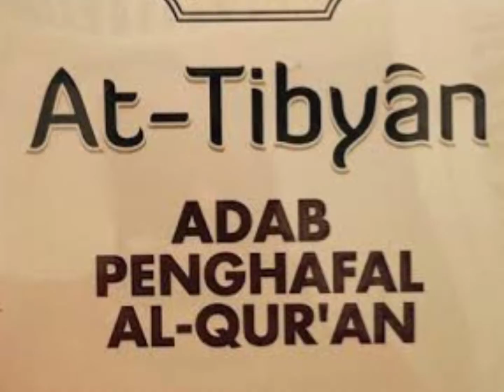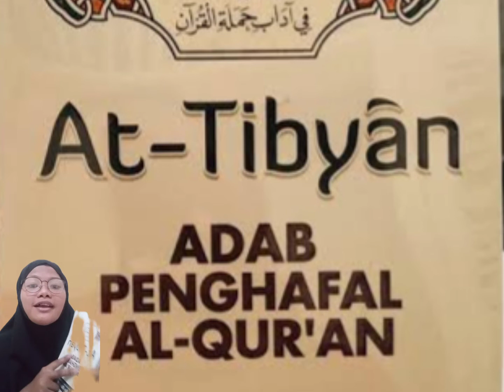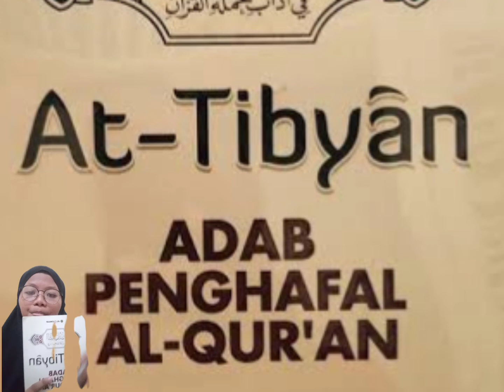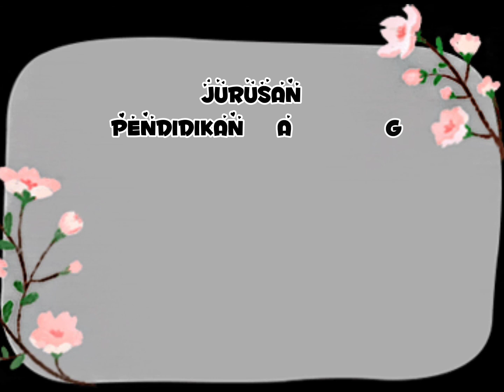RESENSI BUKU ADAB PENGHAFAL AL-QURAN